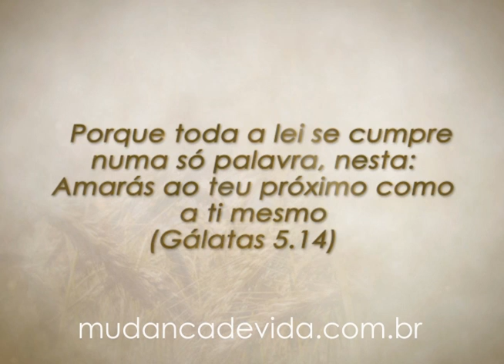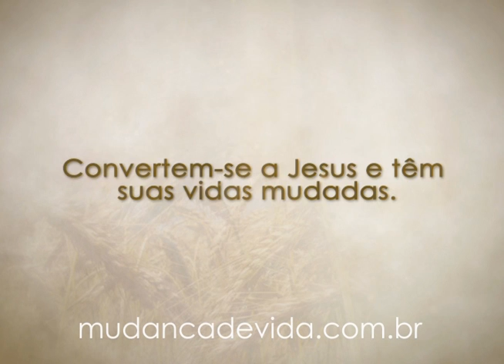Programa Mudança de Vida Hoje -- Maldição sem causa não pega -- 19/04/13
Acompanhe nos canais:
TV+SP - canal 27 Net -- 2ª a 6ª, às 9h30min.

Acesse: mudancadevida.com.br.